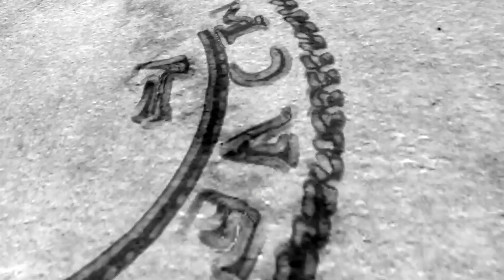Mak Loo One Time (Official Video) Shot By GMTE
Mak Loo One Time (Official Video)
Shot By GMTE